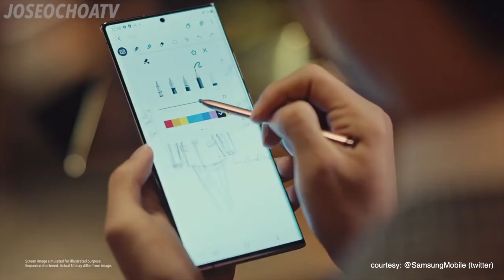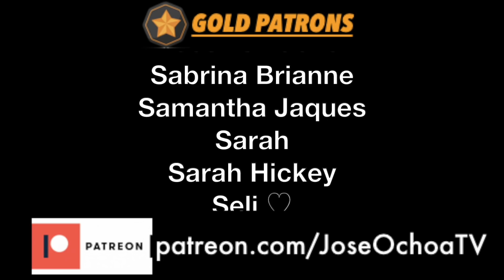BTS NEW PROMO PHOTOS + Film? [The Strange Tailor Shop]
BTS Update | BTS (방탄소년단) The Strange Tailor Shop
Samsung and BTS have shared new promotional photos and videos of something being called The Strange Tailor Shop.
It feels like teasers for a new comeback after Dynamite!

Hey everyone, I’m back with another BTS update video. Today we are talking about BTS’ New Promo Photos for Samsung and The Strange Tailor Shop Teasers! What do RM, Jin, Suga, J-Hope, Jimin, V and Jungkook have planned?